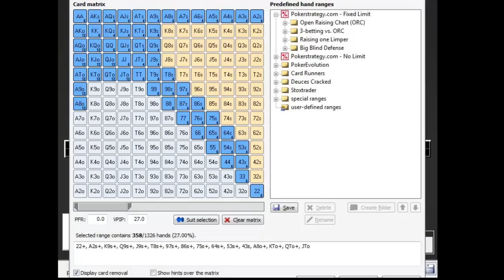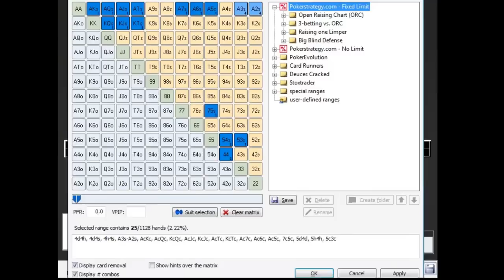Безплатно покер видео - NL600 с YourDoomPoker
В това кратко покер видео нашият No Limit Cash експерт YourDoomPoker ще разгледа диапазона на опонента на търна в една много интересна ситуация. Можете да дискутирате това видео и да гледате други такива в най-голямото покер училище в света - PokerStrategy.com